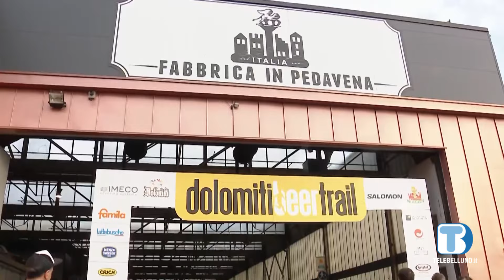Dolomiti Beer Trail 2024, oltre un migliaio gli iscritti